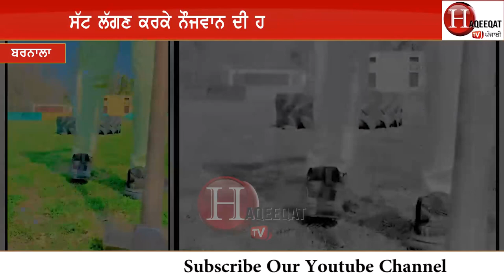ਕਸਰਤ ਕਰਦੇ ਮੁੰਡੇ ਨੇ ਚੌੜ-ਚੌੜ 'ਚ ਕਰਵਾ ਲਿਆ ਝੱਗਾ ਚੌੜ